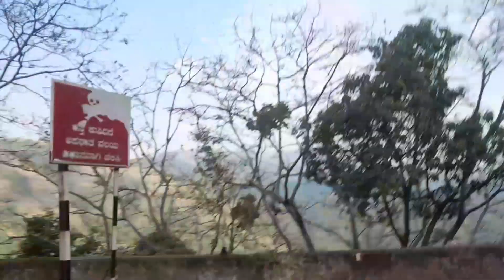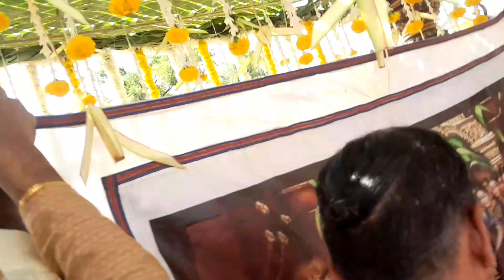'Marriage' beautiful story/ಒಂದು ಸುಂದರವಾದ ಶಿವಳ್ಳಿ ಬ್ರಾಹ್ಮಣರ ಮದುವೆಯ ವ್ಲಾಗ್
beautiful story#ಒಂದು ಸುಂದರವಾದ ಮದುವೆ
You can watch Tulu Shivalik brahmins arrange marriage was held in Bangalore
ಒಂದು ಸುಂದರವಾದ ಶಿವಳ್ಳಿ ಬ್ರಾಹ್ಮಣರ ಮದುವೆಯ ವ್ಲಾಗ್ಬ್ರಾಹ್ಮಣರ ಮದುವೆಯ#karavali south Indian Marriage